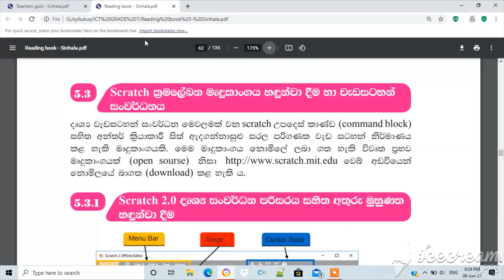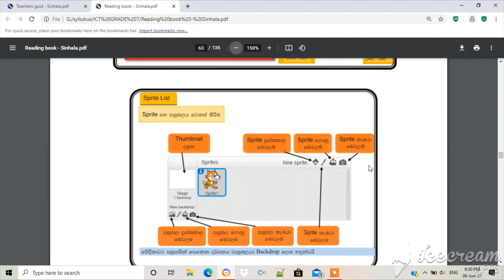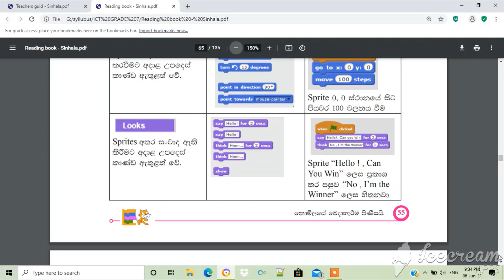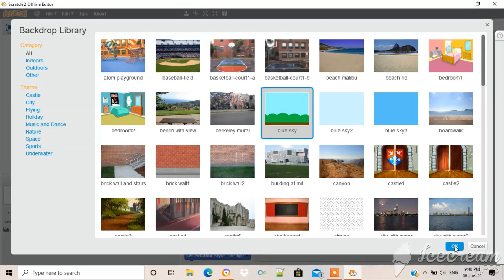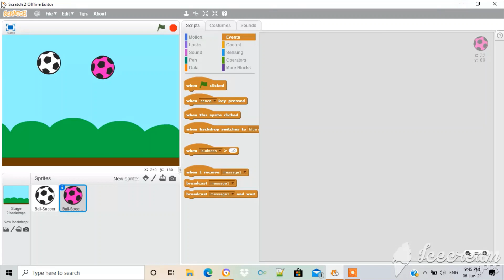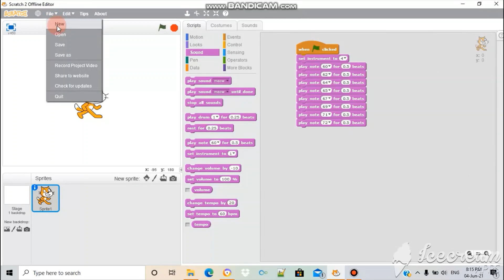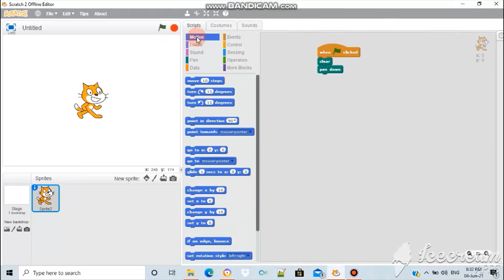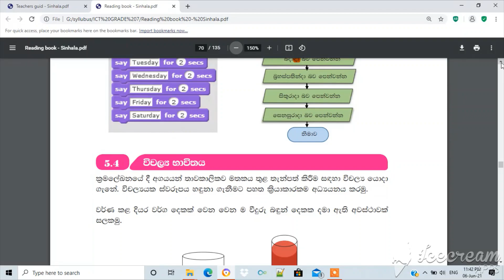Grade 7 ICT textbook 5th lesson scratch programming part 2 |7 ශ්‍රේණිය ICT 5පාඩම දෙවන කොටස ක්‍රමලේඛ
In this video I explain about the scratch programming part in grade 7 ICT textbook 5th lesson.